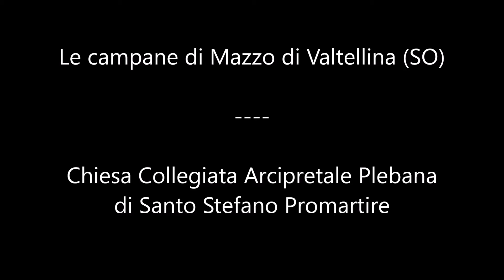Le campane di Mazzo di V.na (SO) - Plenum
Le campane di Mazzo di Valtellina (SO)

Chiesa Collegiata Arcipretale Plebana di Santo Stefano Promartire

Concerto di 5 campane in Reb3 fuse da Giorgio Pruneri di Grosio nel 1882

Plenum per l'Angelus di mezzogiorno nella Festa Patronale di Santo Stefano Promartire (ore 12.00)

Questo è il primo video con la videocamera Canon, infatti il video ha una qualità migliore. Il video è stato fatto in collaborazione con Massimo dei Cas, che ringrazio molto per l'amicizia e per la compagnia.

Mercoledì 26 dicembre, ore 12.00